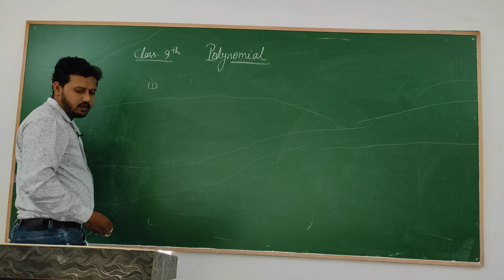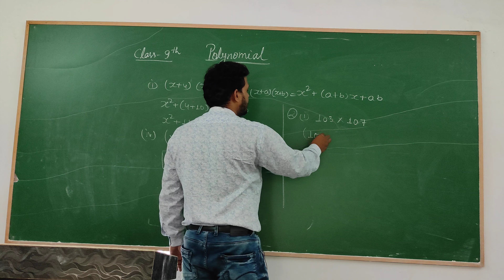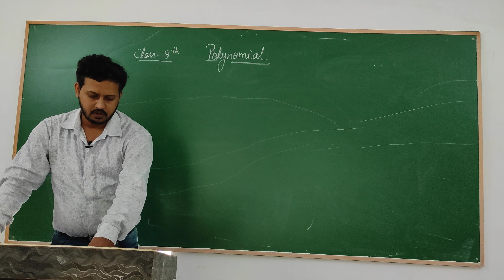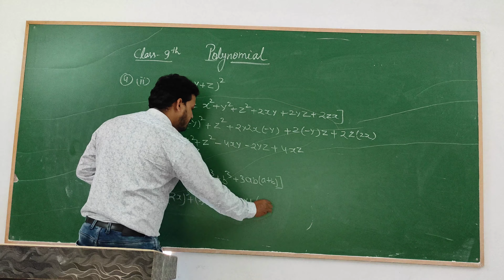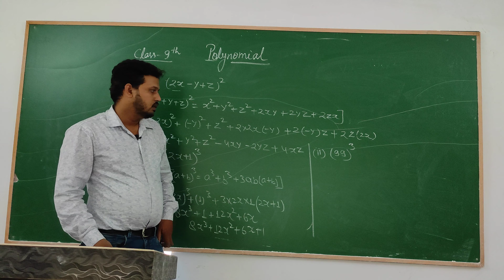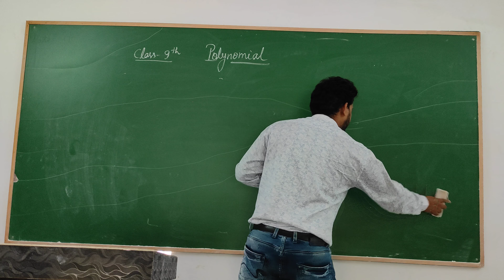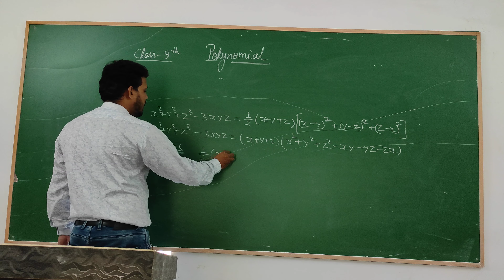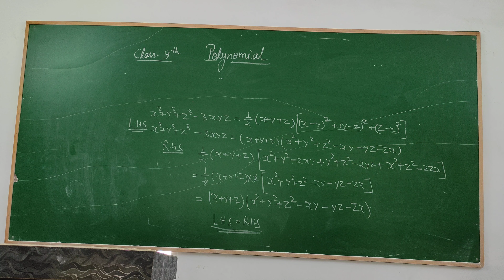Polynomial Lecture-6 9th Run by Saksham sir